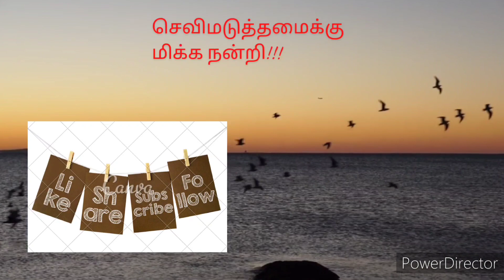Velpari 34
34 - வீரயுக நாயகன் வேள்பாரி | Veerayuga Nayagan
CHAPTER 34

Book - Veerayuga Nayagan Velpari Vikatan publication